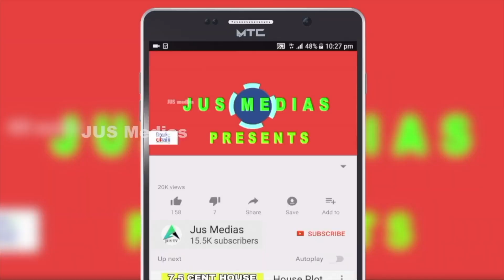Commercial Building for Sale | 6000 Sqft | By owner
Shop For Sale In Pathanamthitta
6000 Sqft Sanitary Shop
200 Meter From Kumbanad
Kozhanjeri Route
Asking Price 4 Cr Negotiable
Owner Name   :Mr. Mathew George

Published by

JUS MEDIAS
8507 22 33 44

Query Solved

Commercial space for sale
Investment property